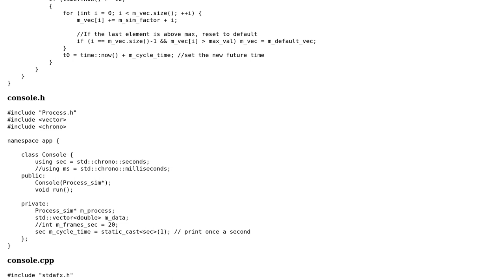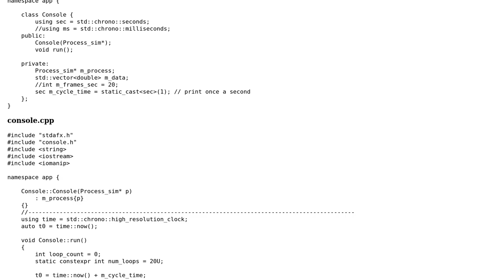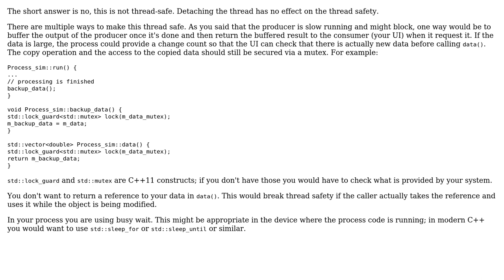Code Review: Sharing data between two threads C++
With thanks & praise to God, and with thanks to the many people who have made this project possible! | Content (except music & images) licensed under CC BY-SA | Music | Images & others | With thanks to user Toby Speight user NorwE user Harald Scheirich and the Stack Exchange Network Trademarks are property of their respective owners. You are responsible for your own actions.